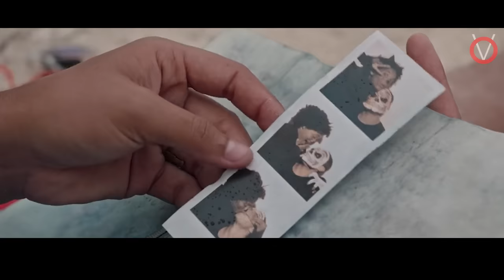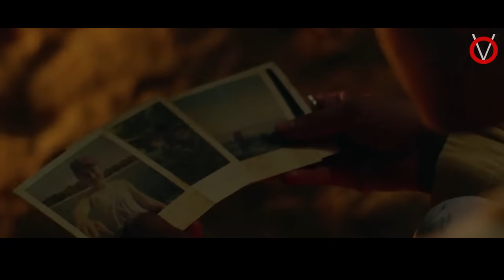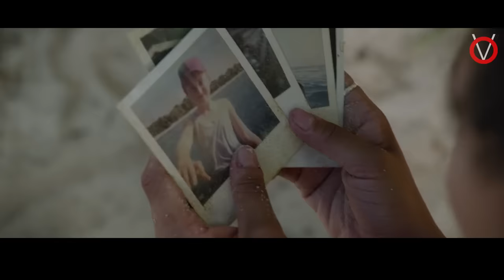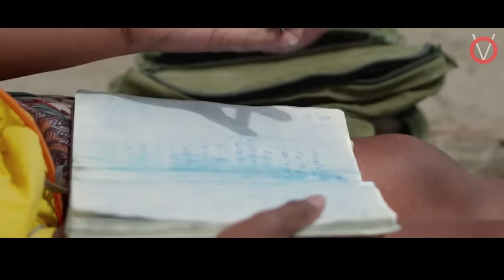ஆள் இல்லாத தீவு வாங்கபோது காவு|TVO|Tamil Voice Over|Tamil Dubbed Movies Explanation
ஆள் இல்லாத மர்மமான தீவில் மாட்டிக்கொண்டு தப்பிக்க போராடும் பெண்ணை , வேட்டையாட துடிக்கும் விசித்திர ஜந்துவிடமிருந்து தப்பிக்க போராடும் பெண்